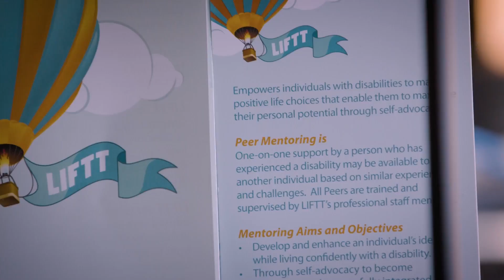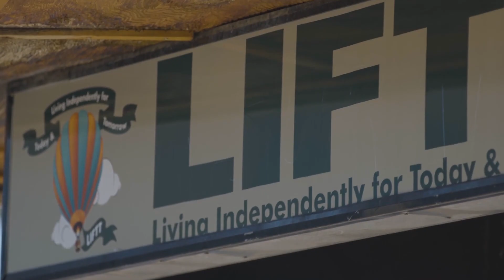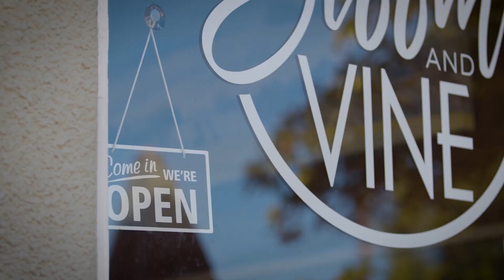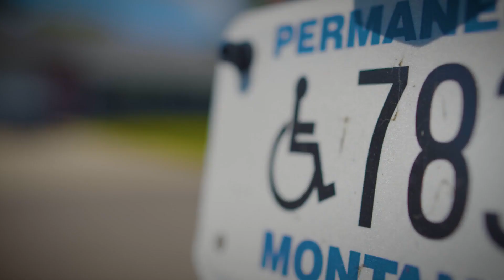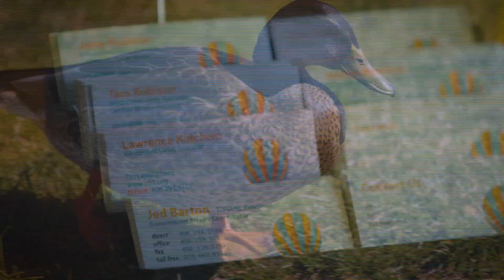Living Well in Montana: Youth Transitions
On this edition of "Living Well in Montana," LIFTT's Glendive regional manager, senior IL specialist, and expert on all things youth, Jen Hawkinson, joins LIFTT public relations specialist Jed Barton to highlight the core service of youth transitions.

Youth transitions are services provided to people with disabilities aged 14-24 to help them plan and execute the move from K-12 education and living with their parents/guardians to higher education or a job and living independently like their peers.

To learn more about how LIFTT can help you or a disabled youth in your life make this transition, please visit liftt.org or give us a call at (Billings) or (Glendive).

About Living Independently for Today & Tomorrow (LIFTT): As the center for independent living for 18 counties in Southeastern and South Central Montana, Living Independently for Today and Tomorrow (LIFTT) is committed to providing programs and services that help to empower persons with disabilities to break down the physical, bureaucratic and cultural barriers that prevent them from being fully independent participants in their lives and communities.  or download our mobile app for your Apple or Android device.